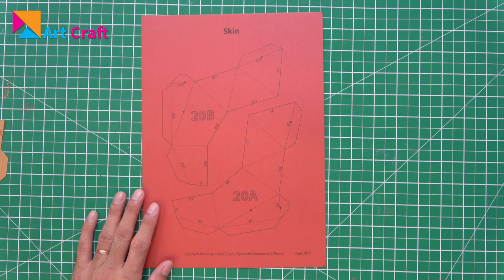How to make Triceratops Head Trophy - Making The Wall Sculpture Triceratops | Step by Step Video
How to make Triceratops HeadTrophy - Making The WallSculpture Triceratops | Step by Step Video
Welcome to Art Craft:
Where I teach you Origami, Paper Craft & All types how to make will teach you to make a simple which is very easy and fun to fold. Thank you all for your interest and support!
© Copyright by Art Craft ☞ Do not Reup